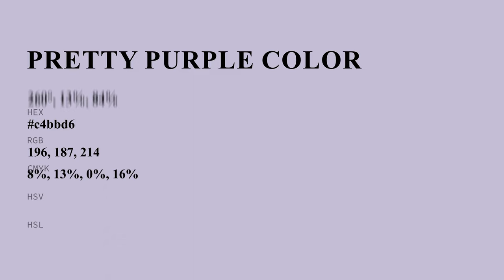Pretty Purple color c4bbd6 hex color - Grey color - Warm color c4bbd6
What color is Pretty Purple ? c4bbd6 hex color - Grey color - Warm color c4bbd6

Hex c4bbd6 Color Code is also known as Pretty Purple color.

Hex c4bbd6 Color code in RGB color code model is created after adding 76.86% red color, 73.33% green color and 83.92% blue color.
Hex c4bbd6 Color code in CMYK color (process color) code model is generated after subtraction of 8% cyan, 12% magenta, 0% yellow and 16% black.